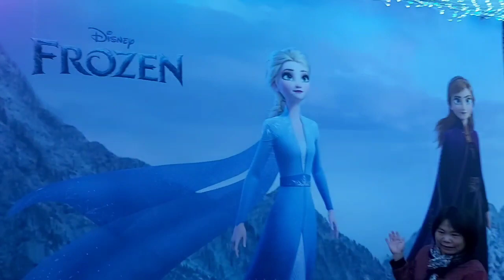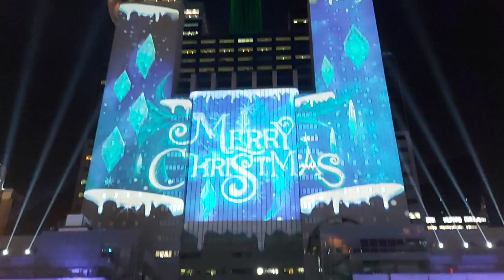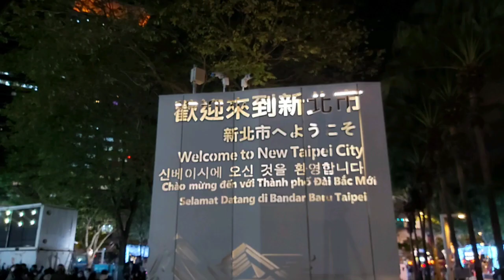Banqiao, New Taipei